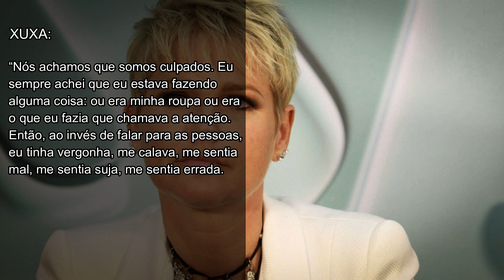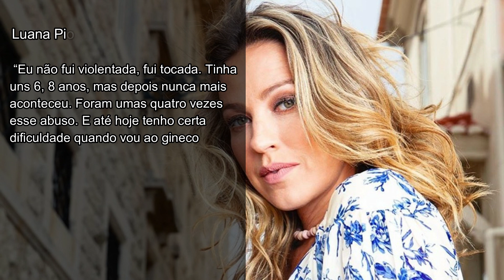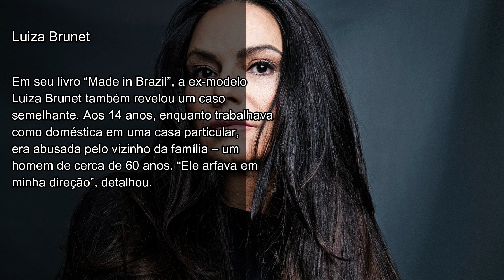Famosas brasileiras que foram abusadas sexualmente.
deixe a sua sugestão de vídeo nos comentários.

►►Seja bem-vindo(a) ao canal Não sabia?

Se voce tem alguma sugestão, deixa aqui nos comentários.